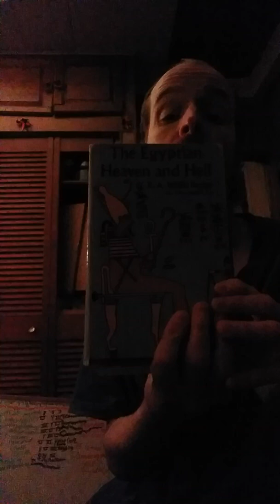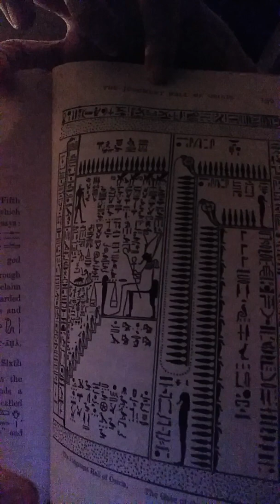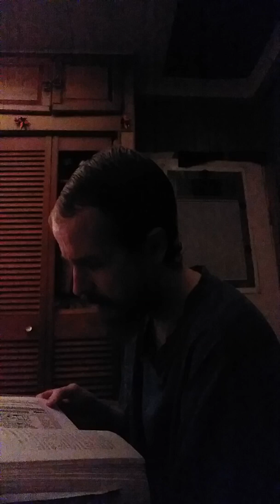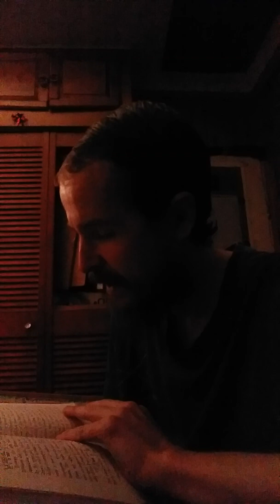The Egyptian Heaven and Hell by E.A. Wallis Budge 2.8 Chapter VII: The Judgement Hall of Osiris 6th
This is my presentation of The Egyptian Heaven and Hell by E.A. Wallis Budge 2.8 Chapter VII: The Judgement Hall of Osiris-The Sixth Division of the Tuat.